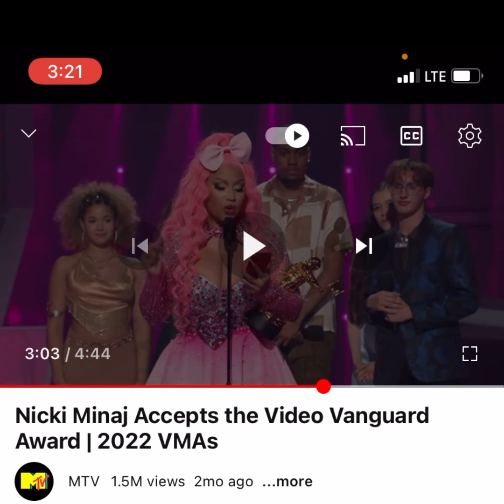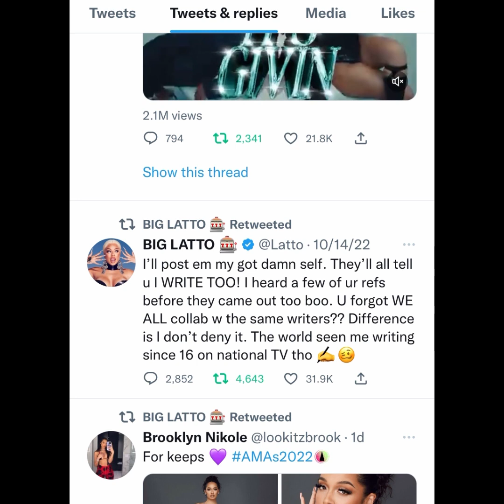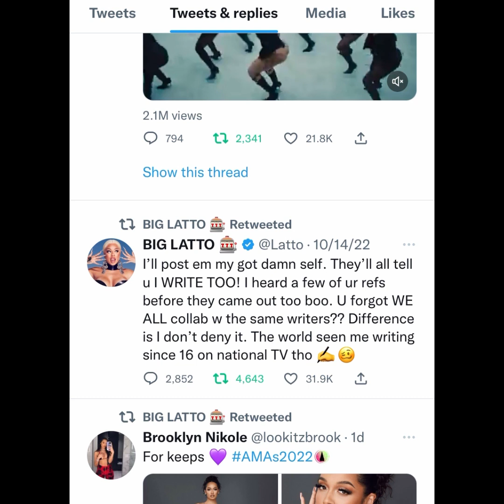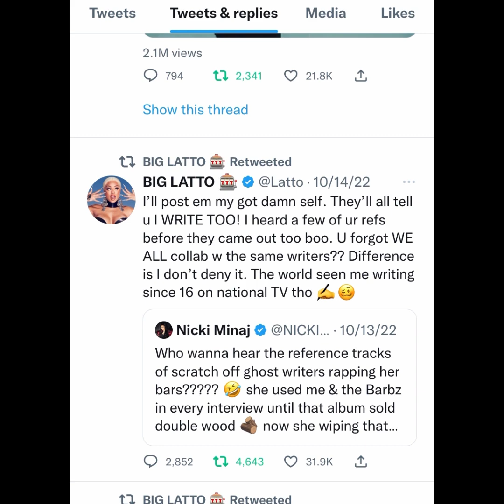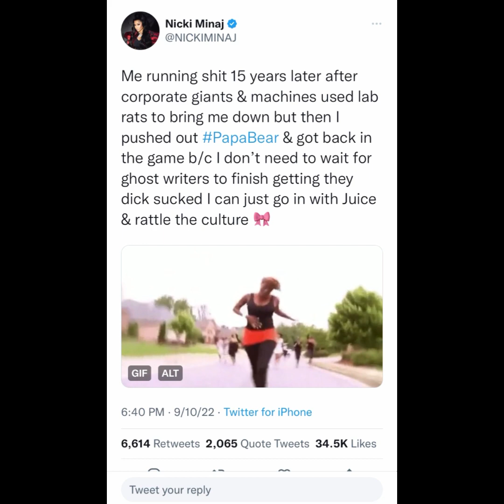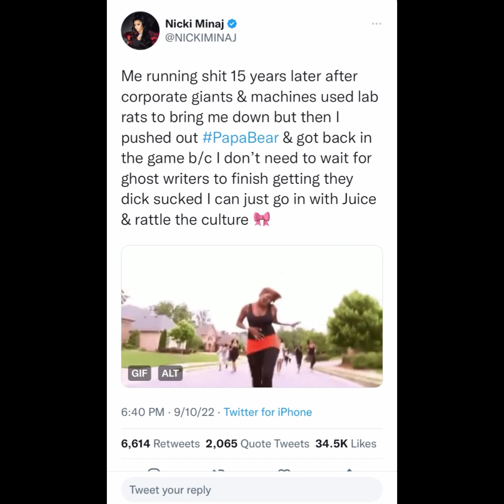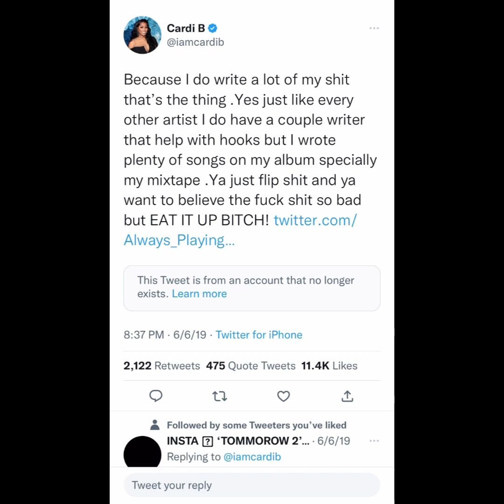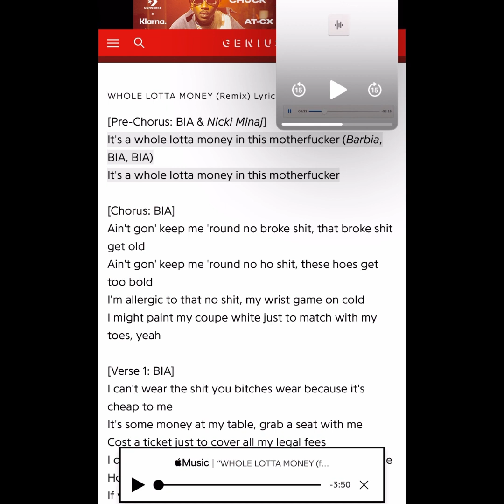Nicki Minaj admits she has writers-Jason lae&brinx billion but shamed Cardi| No more pardi jokes now